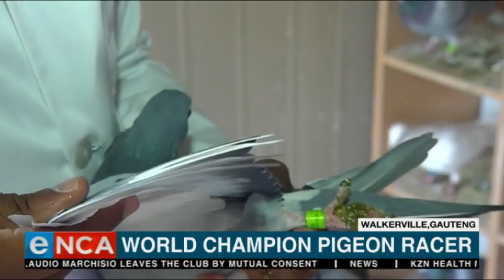World champion pigeon racer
Pigeon racing is an uncommon sport among black South Africans. But world champion racer Samuel Mbiza believes it has the potential to help young people rise above poverty.